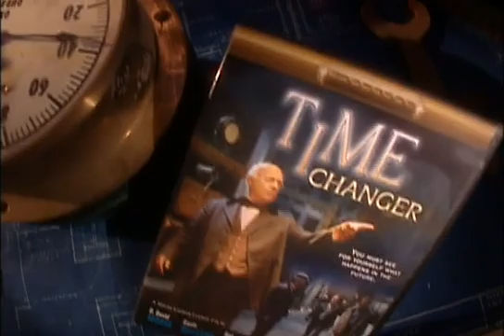Sister Wendy's American Collection Funding Credits